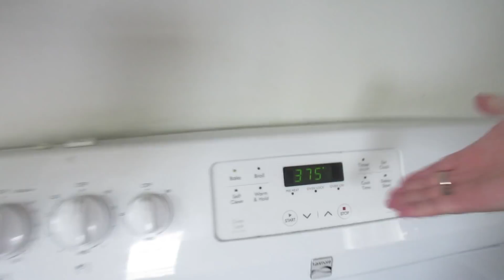The Cook, the Cat and the Sleepy [VLOG]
SEND YOUR LETTERS TO:
Bryan and Pascal
CP 21124 BP Jacques Cartier
Longueuil, Quebec, Canada
J4J 5J4